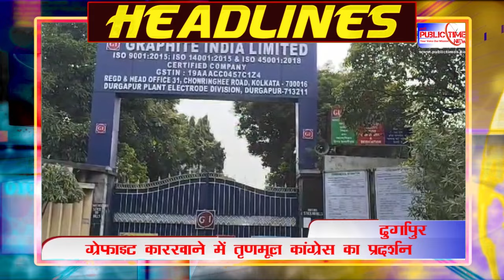PUBLIC TIMES NEWS HEADLINES 12.09.2024